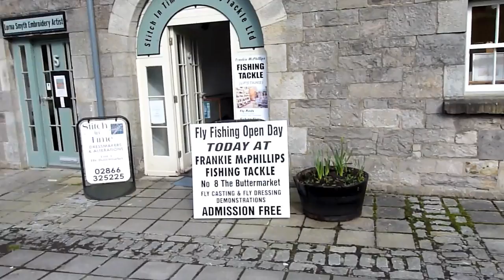Fly day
A great day meeting new people and doing what i love. tying pike flies!!